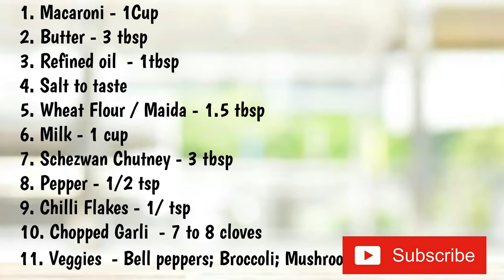Creamy Schezwan Pasta | Veg Pasta Recipe | Schezwan Macaroni | Easy & Quick recipes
A quick and easy pasta recipe which hast got a tasty fusion of Italian cuisine along with oriental cuisine. This recipe can be enjoyed as a main course in lunch or dinner. Request my viewers to try this at home and share your valuable feedback in the comments section below.

Ingredients:-

1. Macaroni - 1 cup
2. Butter - 3 tbsp
3. Refined Oil - 1 tbsp
4. Salt to taste
5. Wheat Flour (Maida) - 1 cup
6. Milk - 1 cup
7. Schezwan Chutney - 3 tbsp
8. Pepper - 1/2 tsp
9. Chilli Flakes - 1 tsp
10.Chopped garlic - 7 to 8 cloves
11. Veggies - Bell peppers; Broccoli; Mushrooms

 Procedure

Boiling the pasta
First, boil the macaroni putting, 2 cups of water, 1/2 tsp salt, 1 tbsp refined oil and 1 cup of macaron, in a saucepan in medium flame.
While macaroni gets boiled strain the water out and pour 2 cups of cold water on the macaroni so that it doesn't get overcooked.
Sauteeing the vegetables
Cut all the veggies and chop the garlic.
Put 1 tbsp butter in a saucepan in medium flame. While the butter melts add chopped garlic into it and cook it for a minute.
Then add all the veggies into it and adjust the seasoning. After that saute the veggies for about 2 minutes.
Once sauteed put the sauteed veggies separately in a plate.
Sauce preparation
Put 2 tbsp butter in a saucepan over medium flame.
Once the butter melts put 1.5 tbsp of flour into it and mix properly.
Add 1 cup of milk into the mixture and mix properly so that the mixture has no lumps in it, to prepare a white sauce.
After that add 3 tbsp schezwan chutney and 1/2 tsp chilli flakes into the sauce and mix it properly. Once done the sauce will turn creamy.
Then add all the sauteed veggies into the sauce and mix it properly.
Add salt as per your taste and add 1/2 tsp black pepper.
Finally, add the boiled macaroni into the sauce and give it a final mix.
Serve Hot & Enjoy.

Happy Cooking!!!